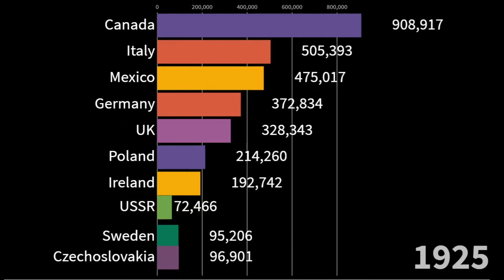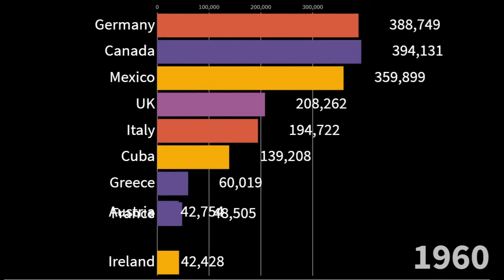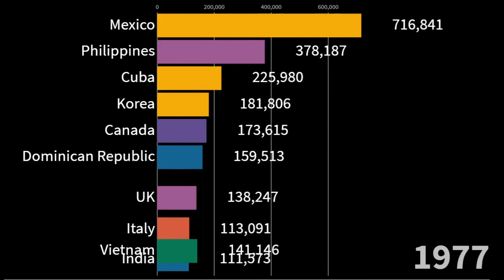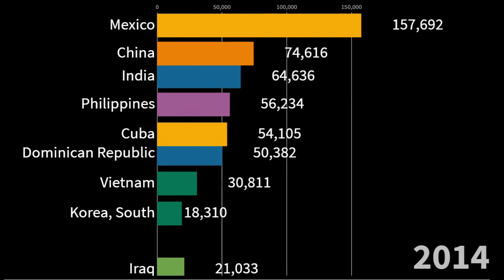Immigrants in The United States 1895 - 2020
Immigration to the United States.

American immigration history can be viewed in four epochs: the colonial period, the mid-19th century, the start of the 20th century, and post-1965. Each period brought distinct national groups, races and ethnicities to the United States.